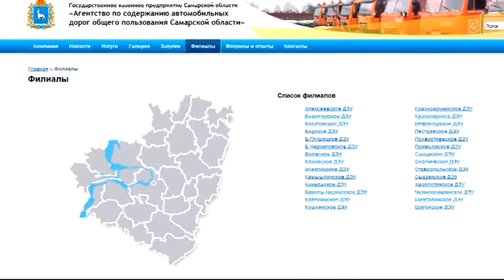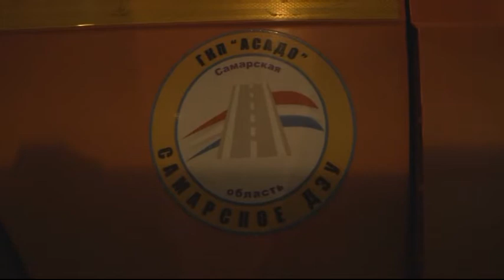Дорожная карта 11 10 17